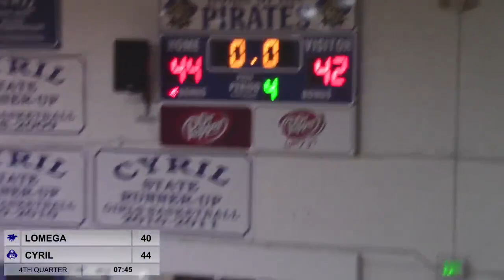Lomega at Cyril Boys Basketball